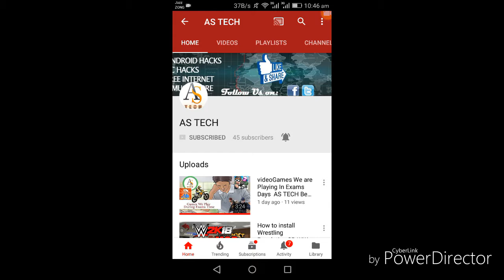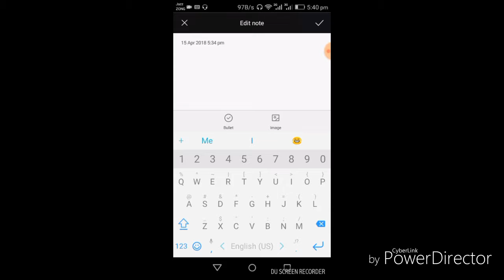How to convert voice into text for all languages|Hindi/Urdu|Works Offline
Hello Guys! Welcome to AS TECH How are you! Hope you are enjoying the day.
Today we are here with a new amazing android mobile trick and we are going to tell you how can you hack the best writing app in your android phone so what you have to do is just go to to the link and download the apk
AS TECH
How to install wwe 2K in your android Phone for free
How to install KineMaster Pro Video Editor For Free on your Android Mobile
Use Free 4G Internet on Mobilink Jazz sim
Speed Up your android without installing any software and no root required
How to get Akinator VIP for free in your android phone or IOS
HOW TO INSTALL AND HACK LONEWOLF IN YOUR ANDROID